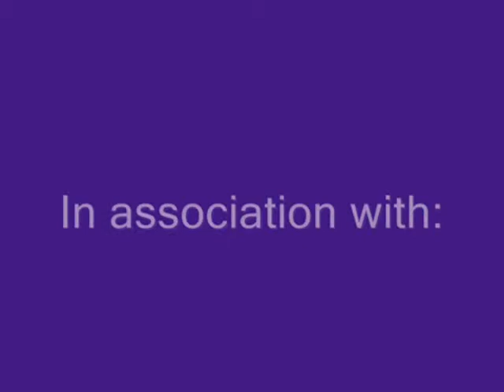Tarleton Fantastic Field Day 2013: Ship Attack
Dynamic special event hosted by undergraduate Kinesiology majors at Tarleton State University to provide meaningful activity to children with special needs.